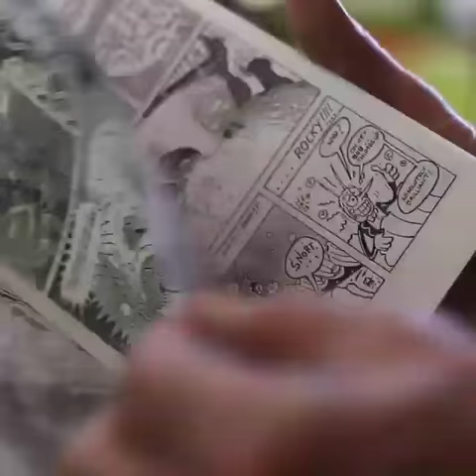Stephen Hillenburg On Creating Spongebob Squarepants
Stephen Hillenburg was a marine biologist when he decided to go back to school and study experimental animation. The gamble worked, and Hillenburg’s legendary creation, the Nickelodeon TV show “SpongeBob Squarepants,” combined his two loves as an animated series about the lives of creatures who live under the sea. On Tuesday, Nickelodeon announced that Hillenburg died Monday at the age of 57, after suffering from ALS